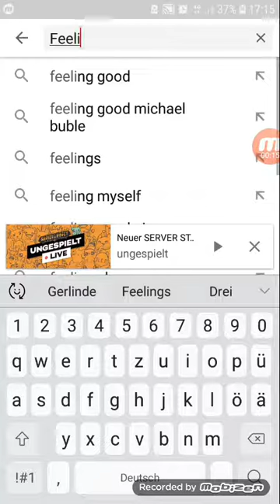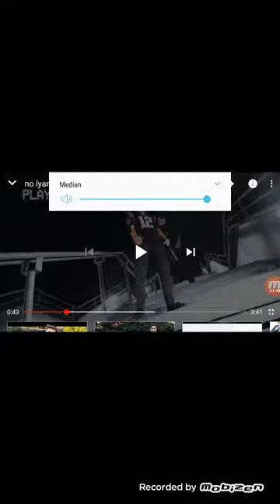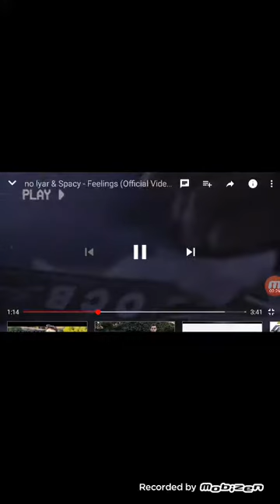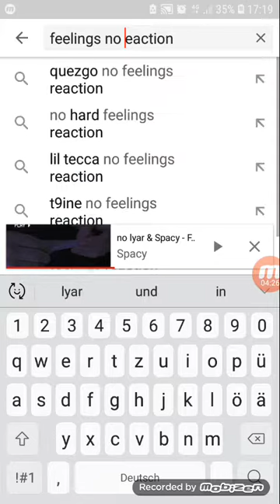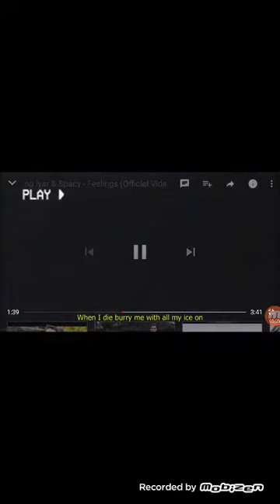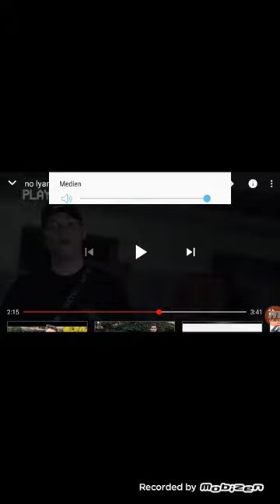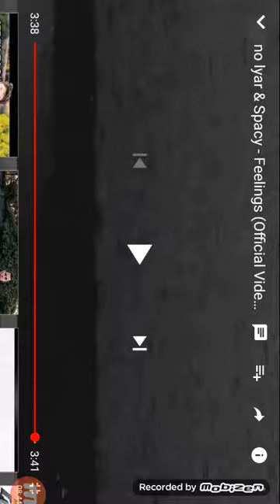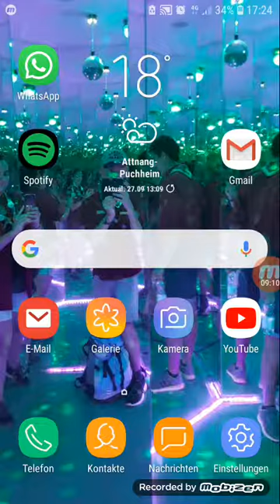Lo Reaction:no lyar &Spacy-Feelings(prod.by)//LoReacted LoeReacted X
MeinLabel GhostAdictoMusik Space
Records
StayAdictoSpaceMusik gang